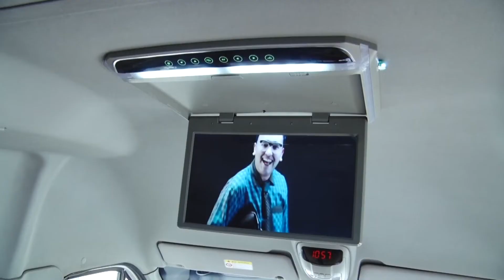AHOLIGA TRANSPORT XIZMAT SIFATI OSHIRILMOQDA